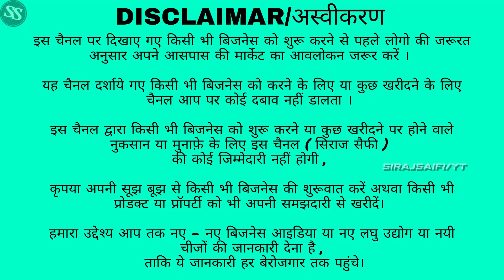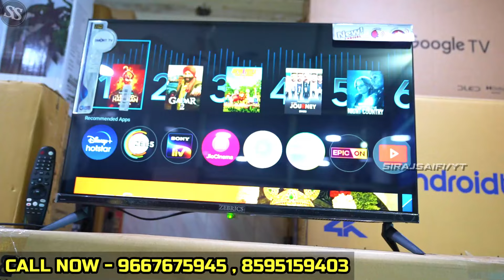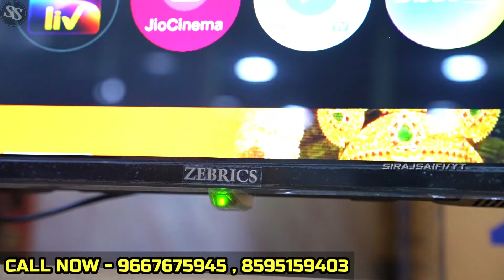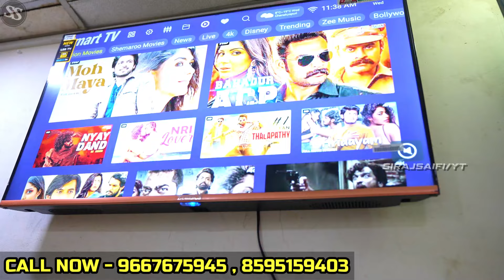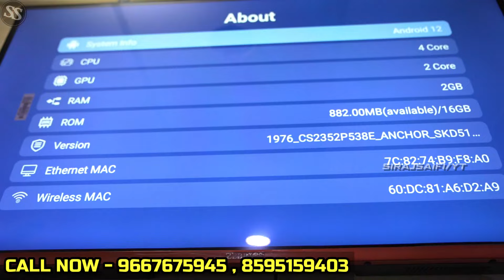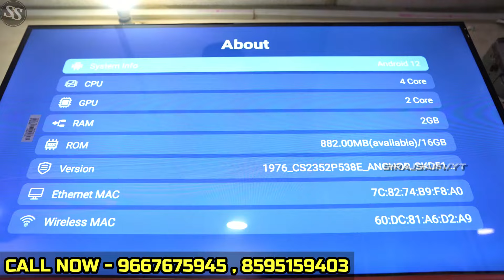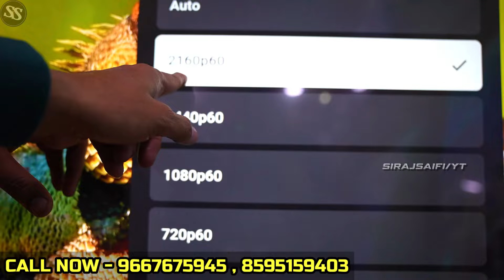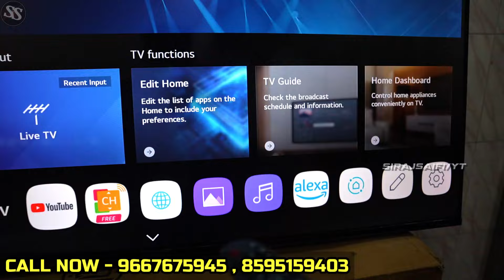WEB OS LED TV 😱| Cheapest 4K LED Tv Market In Delhi | Wholesale/Retail | With Replacement Guarantee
Best Buy Electronics

J18a Ramesh nagar
Near Ramesh Nagar metro station gate no 3
(pillar number 359 ke samne gali me 100 meter age)
Delhi.